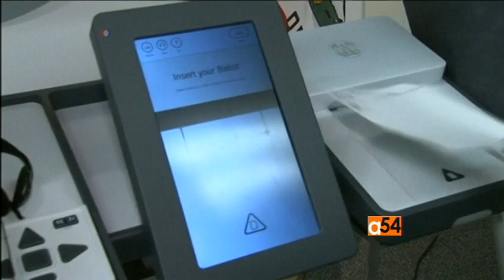US Government Contractor Arrested for Sending Classified Material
The U.S. Justice Department announced Monday the arrest of a government contractor it said sent classified material to an online news outlet.